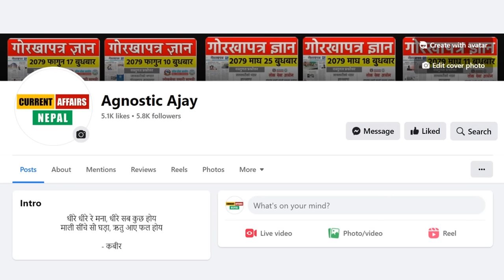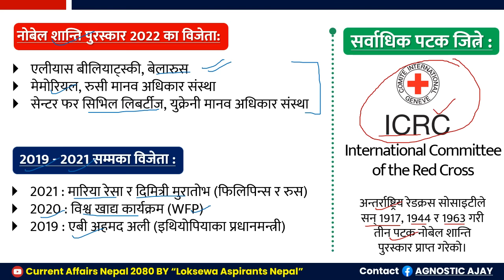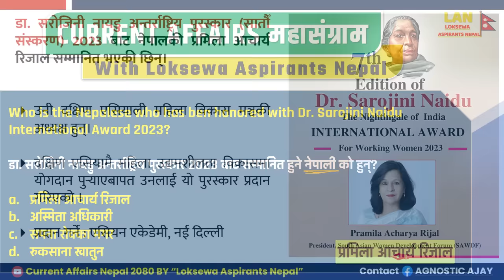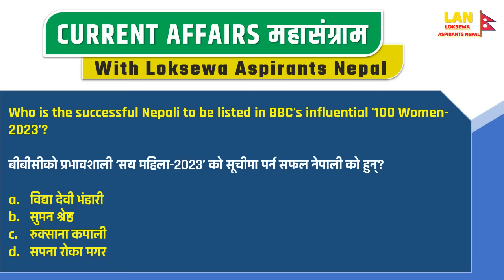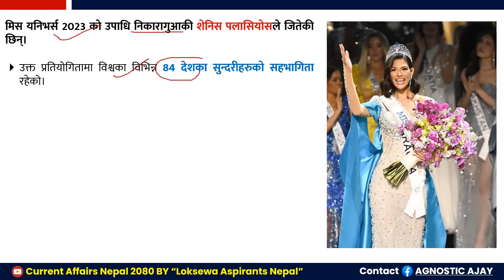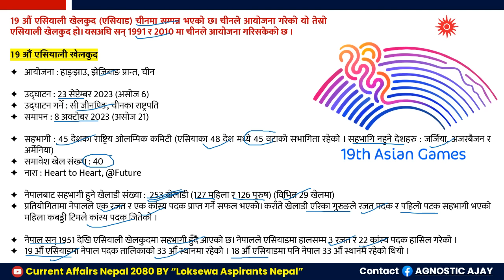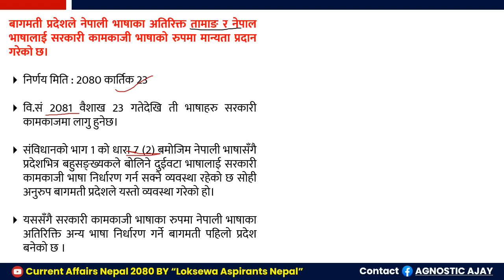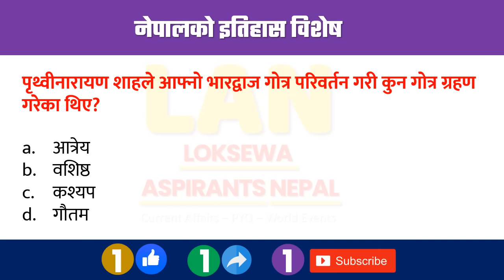Current Affairs Nepal 2080 | samsamayiki GK | Loksewa Aspirants Nepal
Useful for : Kharidar | Na.Su. | Section Officer | Banking | Bidhyut Pradikarna | Nepal Army | Nepal Police | Pradesh Loksewa | TSC | Pra.Sa. tayari and other competitive Exams.

Current Affairs Nepal 2080 | Samsamyik Asoj - poush 31 | Loksewa Aspirants Nepal
Currents Affairs Nepal 2080 | समसामयिक असोज - पुस | Loksewa Aspirants Nepal
2080 asoj dekhi push sammako samsamyik ghatana Nepal

"Loksewa Aspirants Nepal (LAN)" is committed to provide all Current Affairs of national and international importance on daily basis for all competitive exams like : PSC, TSC, Banking and other too.

CHANNEL CONTENTS:
✅News Analysis